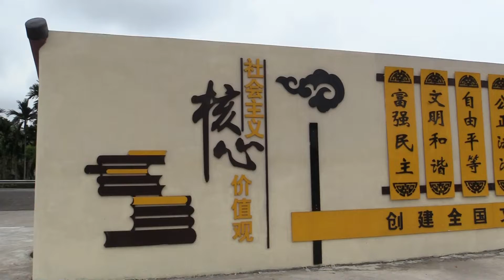ТУРИСТИЧЕСКИЙ ЦЕНТР В БОАО (Boao, Hainan, China)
Храм является одной из главных буддийских достопримечательностей не только острова, но и всего Китая в целом. Это место притягивает паломников изо всех уголков Китая. Архитектура храма, как и многих других построек того времени, отражает особенности, которые приветствовали династии Мин и Цин (XIV-XIX века нашей эры). Общее количество зданий храмового комплекса составляет более 20. Чтобы создать такое масштабное сооружение, для строительства и проектирования пригласили лучших китайских мастеров, инженеров и архитекторов. Ни одна деталь не обошлась без тщательной предварительной подготовки. Все было продумано доя малейших нюансов. Монастырь состоит из нескольких величественных буддийских храмов и высоких пагод. Удивительная и поражающая воображение красота храмового комплекса создаётся точным равновесием и гармонией двух основных строений: храма с возвышающимися крышами и устремлённой в небо пагоды, вершина которой содержит девять колец, символизирующих буддийские небесные сферы. Даже монашеские кельи гармонично вписываются в архитектурную атмосферу этого места. Они отличаются красотой и в то же время необычностью, несмотря на то, что выполнены в традиционном китайском стиле.
Каждый год буддийский храм посещают тысячи путешественников, благодаря чему монастырь не только сохраняется в хорошем состоянии, но и развивается, расширяя свою территорию. А все посетители получают эстетическое удовольствие, находясь здесь. Прогуливаясь по территории храмового комплекса, многие ощущают необычайный прилив сил и энергии. Посещение храма принесёт спокойствие и гармонию с окружающим миром. Небесные лотосы, монашеские напевы, приятный запах благовоний, спокойные тона летнего дня и буддийского комплекса - всё погружает в волшебную атмосферу очарования Китайской цивилизации. Необычайная роскошь и красота храма затмевает многие другие интересные постройки в Боао. Но храм не застывшая реликвия. Буддийская святыня развивается и расширяется, радуя своих посетителей невероятной красотой и величием. Вход на территорию храма бесплатный.